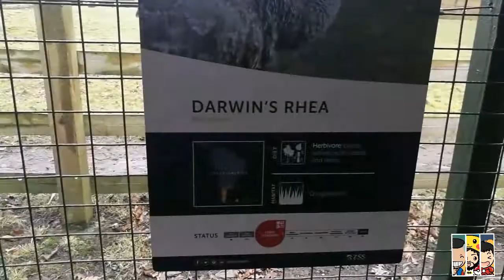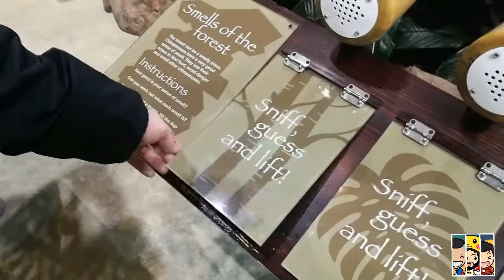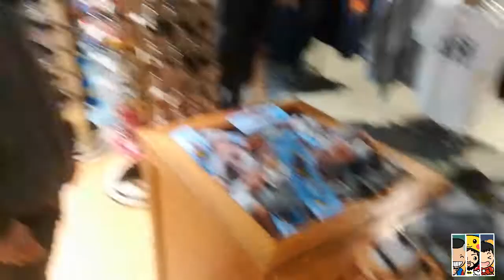Edinburgh Zoo Vlog (what an awesome day!)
Visuals come and check out these awesome animals we seen today at Edinburgh Zoo.